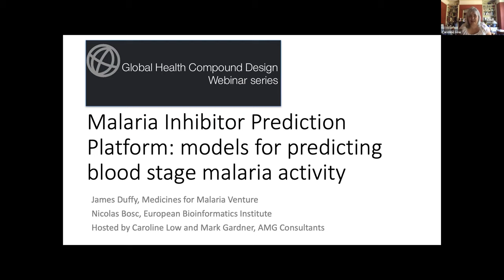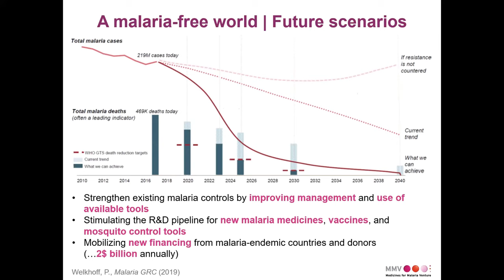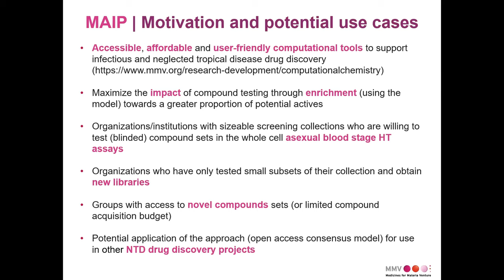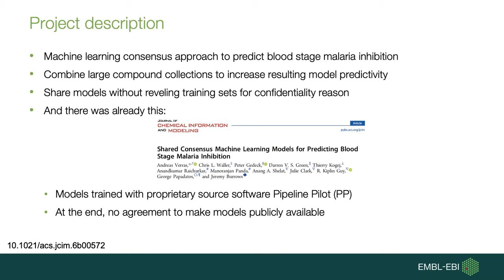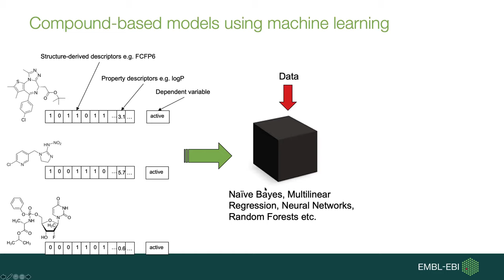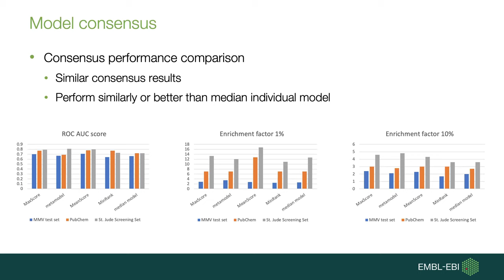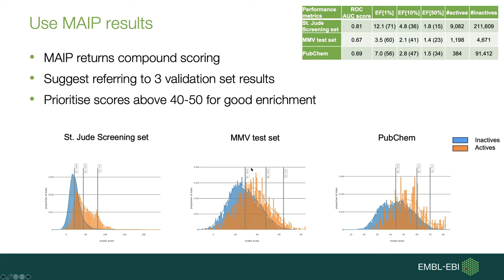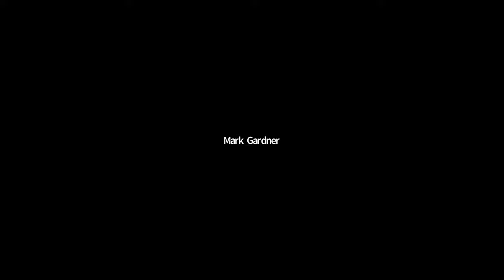Launch of Malaria Inhibitor Prediction platform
Machine learning models for predicting compounds that inhibit blood stage malaria are available as a web service James Duffy (MMV) and Nicolas Bosc (EMBL/EBI) introduce the malaria inhibitor prediction platform (MAIP) as a free public service, open to all scientists.  MAIP is the result of a public-private collaboration to develop a consensus model trained with data from five pharma and not-for-profit partners on their private datasets.   Models were combined by EMBL-EBI and the service can be used to identify compounds for screening.

3.00 min: James describes the background to the project and highlighted The Medicines for Malaria Venture’s commitment to supporting Open Innovation and taking malaria drug discovery to the next level.  MMV are offering to test a sample of any compounds that you identify using MAIP in their Plasmodium falciparum asexual blood stage assay.

15.00 min: Nicolas focused on the development of the machine learning consensus approach which combines models generated from large compound collections to increase resulting model predictivity.  This approach allowed models to be shared without revealing the composition of the 11 training sets, a total of 6 million compounds.  He went on to give a demonstration of running MAIP online.  The service is primarily designed for hit identification by virtual screening and can handle up to 1 million compounds in a single run.

39.00 min: Mark Gardner (AMG Consultants) described initial screening results obtained from testing two sets of compounds, comparing one selected using MAIP against a random selection.

41.00 min: Q & A session